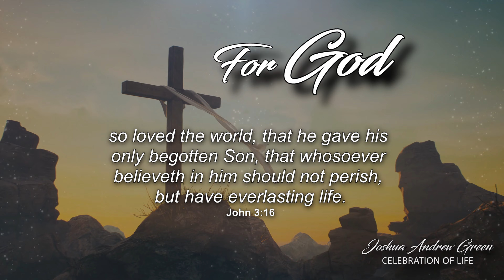Joshua Andrew Green's Memorial Video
Mr. Joshua Andrew Green was called to rest on Sunday, August 6, 2023. He was born October 19, 2000, in Little Rock, Arkansas. He is the son of Mark D. and Cassandra Green. Joshua was baptized in the name of the Father and of the Son and of the Holy Spirit at an early age (15) at Saint Mark Baptist Church on June 5, 2016, under the leadership of Reverend Phillip L. Pointer, Sr. During his time at Saint Mark Baptist Church, he was a member of the Youth Department and Cub Scouts Pack 467.

He was a 2019 graduate of Maumelle High School, where he was a member of the Maumelle High School Marching & Concert Band. He was also a member of the National Honor Society. Joshua attended the University of Central Arkansas in Conway, Arkansas, where he studied History and Geography.

Joshua was employed with Academy Sports in Little Rock, Arkansas. He worked at Legacy Heights in Russellville, Arkansas, where he received his Certified Nursing Assistance License (CNA). Joshua was very passionate about helping people and really enjoyed his job. He relocated to Dardanelle, Arkansas, and became employed with Tyson Foods, where he was employed until his departure.

He was preceded in death by his grandmother – Barbara Jean Smith.

He leaves to cherish his memory - his wife, Maria Garza De Green of Dardanelle, Arkansas; parents Mark and Cassandra Green of Little Rock, Arkansas; grandparents - Charles and Betty Wesson of Altheimer, Arkansas; brother Corey (Lennethea) Green of Conway, Arkansas; sister Candice Green of Plymouth, Minnesota; like a sister Syriah Bohanna of Maumelle, Arkansas; and a host of loving aunts, uncles, nieces, nephews, cousins, and friends.

Visitation 6:00 p.m. to 7:00 p.m. Monday, August 14, 2023, at St. Mark Baptist Church Little Rock, AR.  Funeral Service will be held 11:00 a.m. Tuesday, August 15, 2023, at St. Mark Baptist Church Little Rock, AR by Pastor Sipho Mhlanga.  Interment in Pinecrest Memorial Park Cemetery Alexander, AR by Brown Funeral Home of Pine Bluff, AR. His body will lie in-state 10:15 a.m. until service time.

Obituary submitted by The Family.